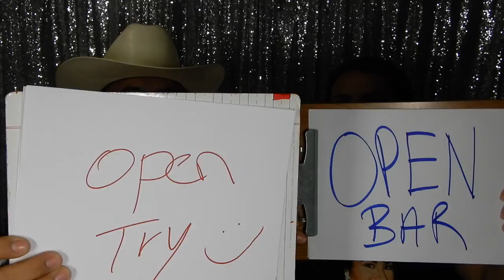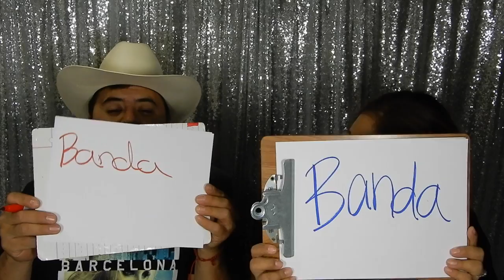OUR FUTURE WEDDING TAG | JACKI BUENO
ANYONE WITH AN UPCOMING WEDDING DO THE TAG!